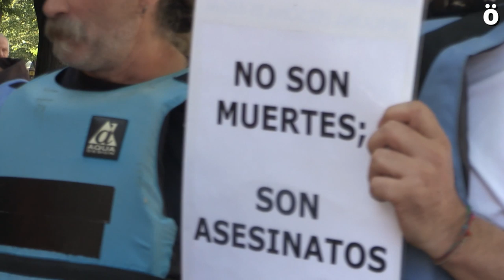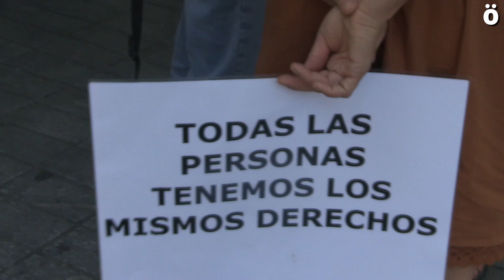Open Arms eta Ocean Viking itsasontzien egoera salatu dute Iruñea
Gaur eguerdian Iruñean Espainiako Gobernuak duen Ordezkaritzan manifestu bat entregatu dute Open Arms eta Ocean Vikings itsasontzien egoera salatzeko eta bi ontzi hauetan dauden migranteei harrera egokia ematea exijitu dute.